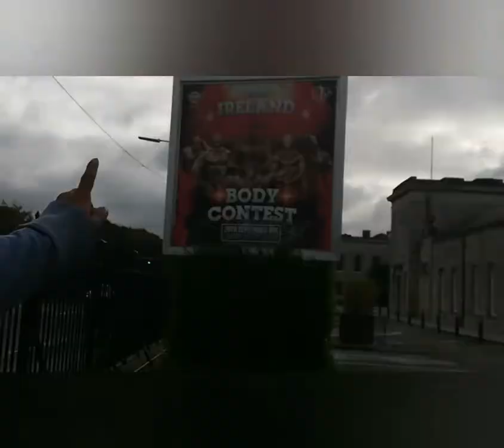IRISH IRON - NABBA Mr Ireland - Show Day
Hi Irish Ironites!

So this is it! Irish Irish went and did the NABBA Mr Ireland 2019.
Did class 3, had a ball, had some stress, had some fun.. it's all on tape.
Unfiltered, raw and uncut..
Give it a watch and share it around and enjoy!